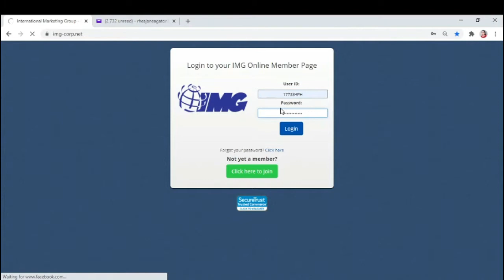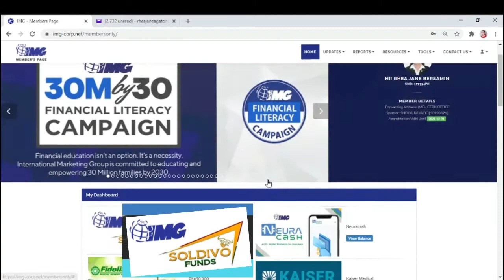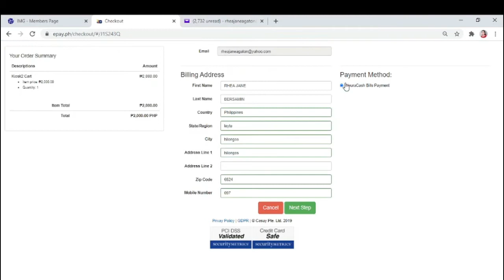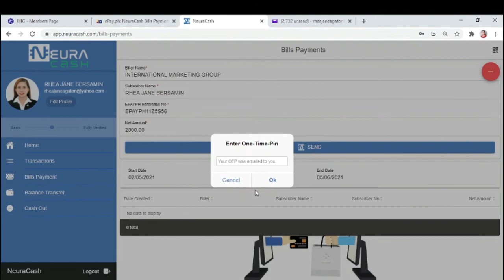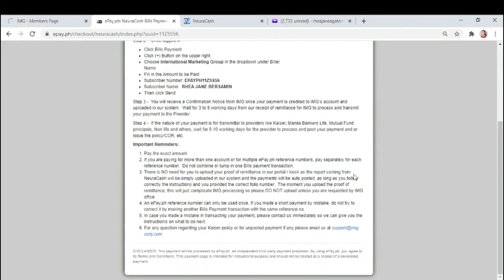How to Add IMG Soldivo Funds Using Neuracash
Easy Steps on How to Add IMG Soldivo Funds Using Neuracash via IMG Portal. Very Fast Approval of Payment and faster verification. Just make sure your neuracash have funds. Our weekly income if you do IMG Business will be transferred to our Neuracash where you can cash out and pay bills. Very Amazing benefit. This is just one of the 48 Benefits of being member of IMG.